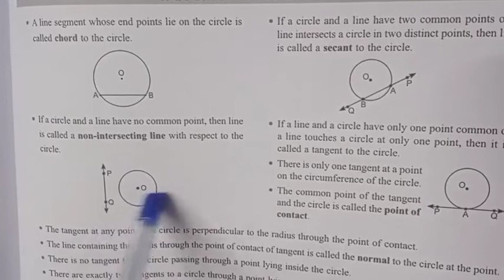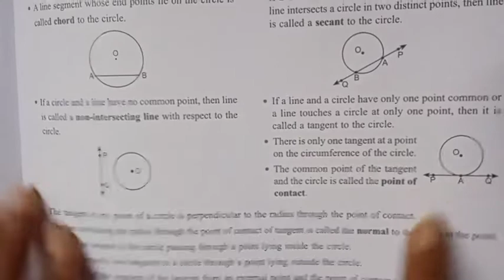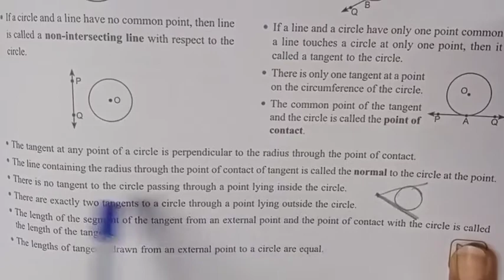Exercise 10 1